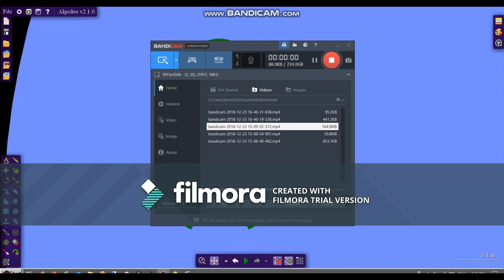Algicosathlon Day 1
YAY! It's the first day!
But welcome to the "random stick figure physics thingy or whatever it it is" Day 1!

In this day, the 20 contestants are competing for RTTB. Green fails and gets in the bowl noobly and poorly. He gets thrown to a pit of lava and is eliminated forever until the finale.

Credit to nameless for the map.